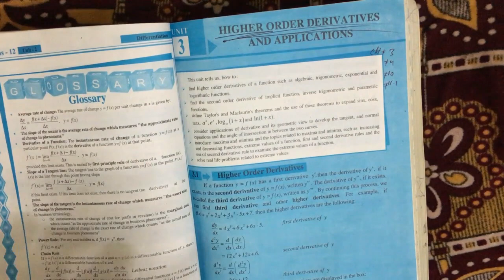2nd year Maths Exercise 3.1 (part 1)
1st year Maths Exercise 3.1(part 1)